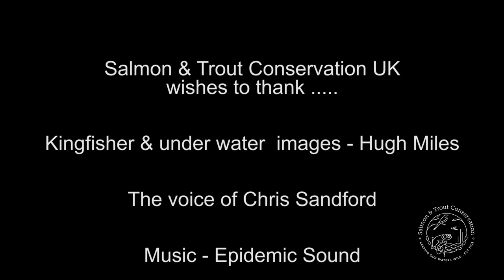We are Salmon & Trout Conservation.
Wild salmon and trout are natural indicators of a happy and healthy water environment. For over 100 years we have been a voice for protection of the UK’s watery places. Receiving charitable status in 2008 allowed us to specialise as a campaign based, science-lead, lobbying organisation and become Salmon & Trout Conservation (S&TC).

We fight to keep UK waters wild. We do this without the use of taxpayer’s money, so we are not compromised in challenging Governments. All our work is a product of your passion and support, which enables us to be your voice and to stand up openly for wild fish and water with no strings attached.